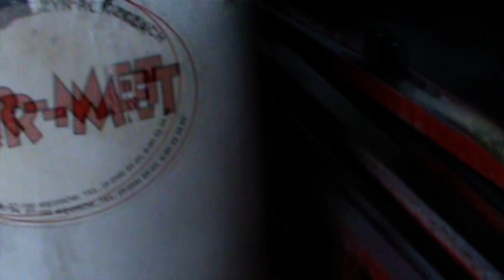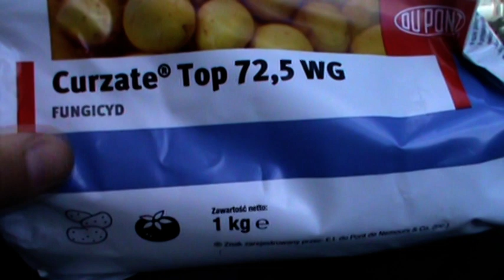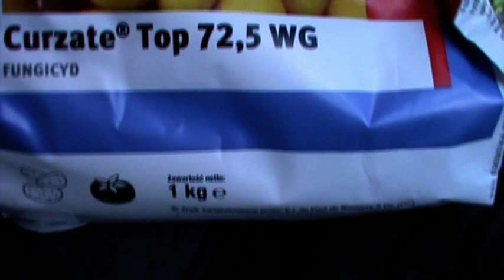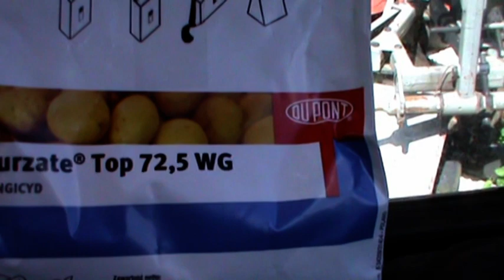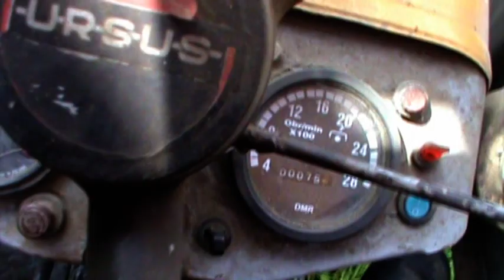137# Życie na roli w zagłębiu dąbrowskim - Oprysk na zaraze ziemniaczaną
Pozdrawiam i polecam:

Adrian95
PawNic14
Agro Władek TV
Rolnik Staś
Mateusz1219as
Karolzim1
ursusc35
Kamil Markowski
RolnikZPodkarpacia
patrykursus330
Mateosek36098
Rolnikowo PL
Danek Ojejku
suzuki18l
Zając14
DK94
Paweł Dziadkiewicz